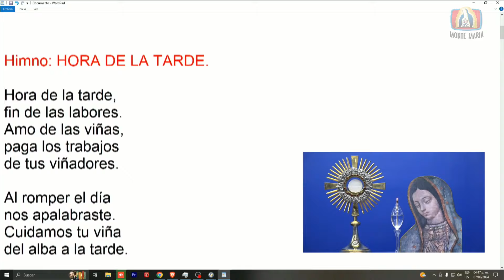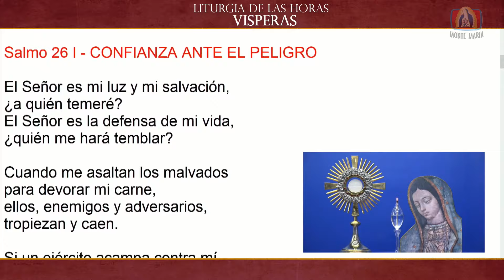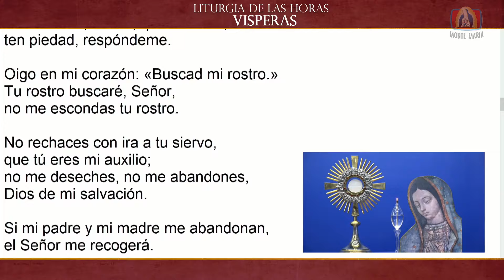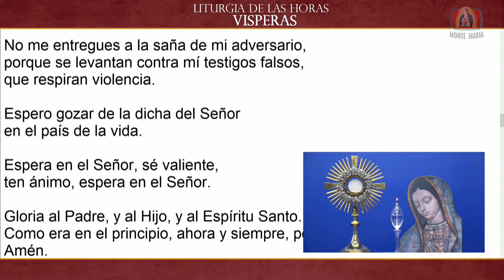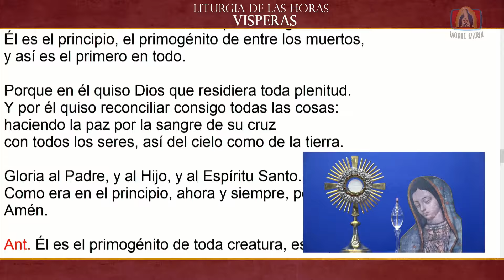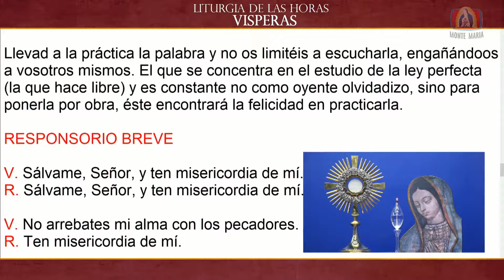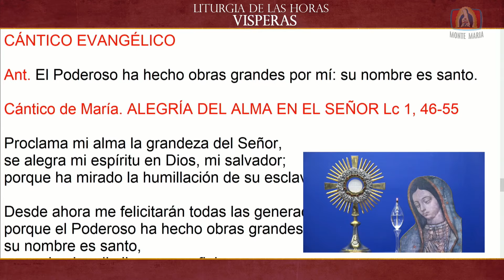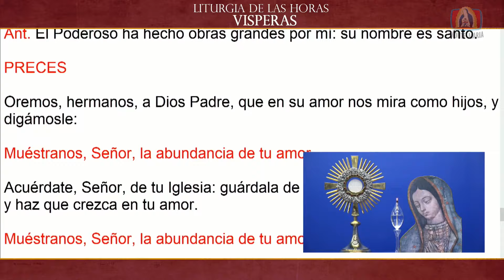Dynamis │ 07/02/2024 │ Padre Rayito MJM.